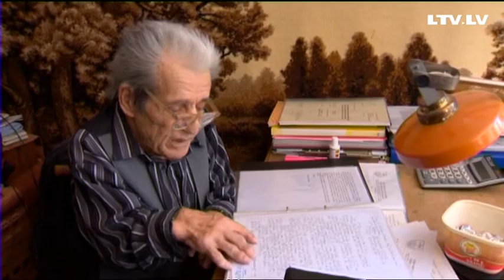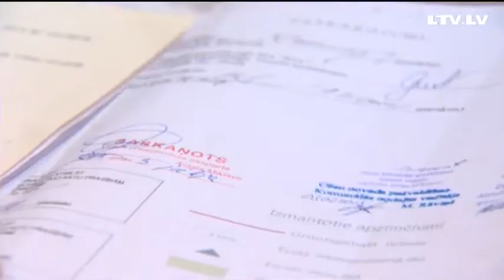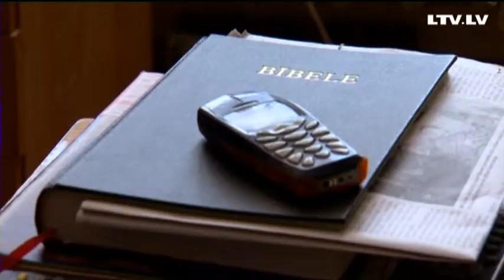Jānis Kļaviņš Cēsīs